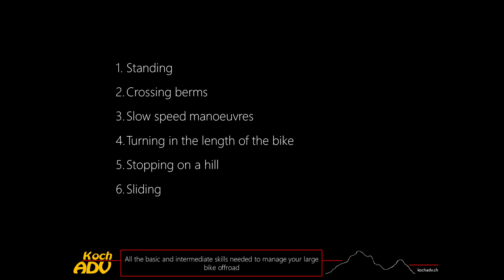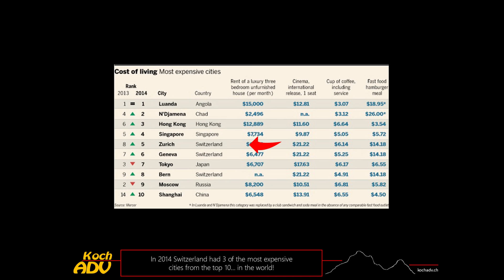Large Enduro / ADV Training course with Jacque Cornu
A review of the 2017 Large Enduro Training course with Jacque Cornu  Master School. An amazing day aimed at the beginner to intermediate rider to cover the basics skills to manage your ADV bike offroad.

The day was a success with about 20 participants on their BMW GS 1200's, Honda Africa Twin's, Triump Tigers and even one CRF 250 Rally.